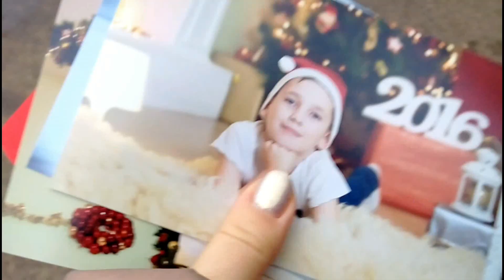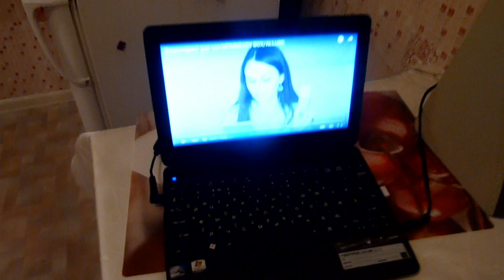ВЛОГ: костюм, фотосессия, пирог, утренник))